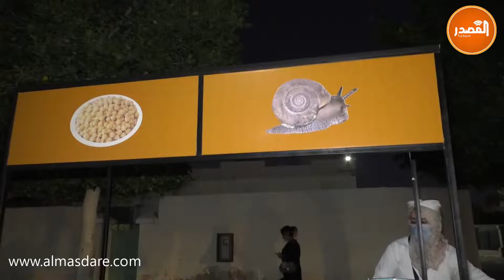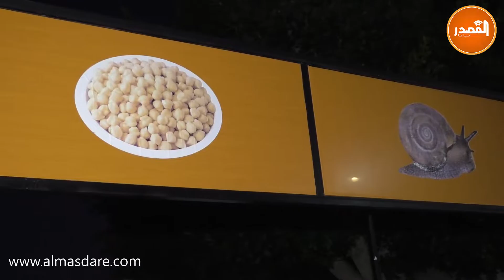سعيدة اول صاحبة عربة بيع الحلزون بالاقاليم الجنوبية